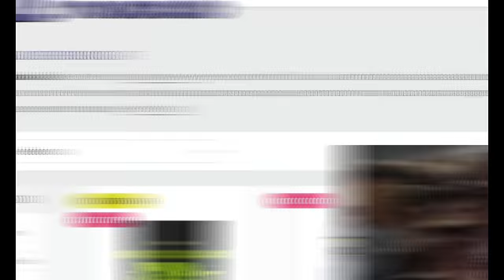🔝 Las Mejores ESPALDAS del CLASSIC physique 2024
💥 Un vídeo con el top 15 de las mejores espaldas de CLASSIC Physique
Será Cbum el que mejor espalda tenga? ¿Ramondino? ¿Josema? ¿Wesley Vissers? ¿Breon Ansley? ¿Ruff Diesel?  Echa un vistazo al vídeo para ver las mejores espaldas en la mejor calidad !

Christopher Adam Bumstead es un culturista profesional canadiense, miembro oficial de la Federación Internacional de Fisicoculturismo.​ Bumstead es el actual campeón de Mr. Olympia Classic Physique, habiendo ganado la competición en 2019, 2020, 2021, 2022 y 2023

Ramon Rocha Queiroz, más conocido como Ramon Dino, es un culturista brasileño. Fue subcampeón del Mister Olympia en la categoría Classic Physique en 2022 y 2023

¿cuántos Mr Olympias tiene Ramondino?

Wesley Vissers es un culturista profesional holandés de la IFBB. Ganó la competencia Arnold Classic physique 2024 y, anteriormente en su carrera, la competencia IFBB Rumana, la IFBB Polonia y la IFBB Francia Pro en 2019, 2021 y 202

José Manuel Muñoz Quiles, más conocido como Josema Beast, es un culturista español. Participará en el Mister Olympia 2024 en la categoría Classic Physique  ¿Qué edad tiene josema?  Edad 22 años

 Hay divisiones como:
Open Bodybuilding
Classic Physique
Men's Physique
Bikini Fitness
Woman's Physique

Suelo subir contenido en podcast eventualmente:

ITambién estoy interesado en las mejores formas de ganar dinero en línea/online :
Márketing digital
Marketplace
Dropshipping,
Emprendimiento
Comercio electrónico
Publicidad web
Aumentar beneficios
Redes: Facebook, Instagram, Tik tok
Wordpress
E-comerce
Acciones
Productos digitales
Empresa
Éxito
Streaming
EMPRO Streaming
Directo EMPRO
Retransmisión EMPRO